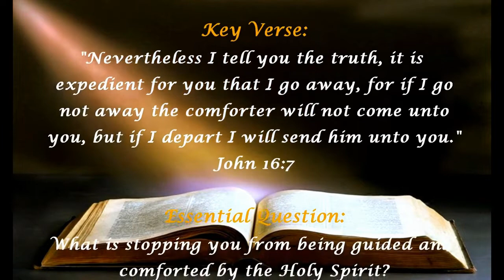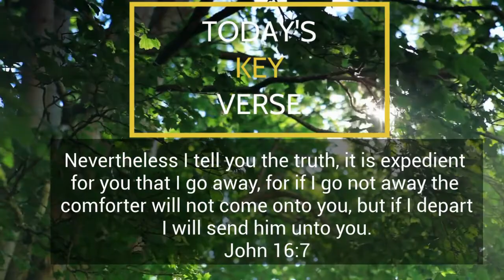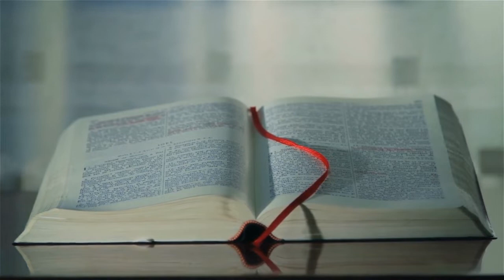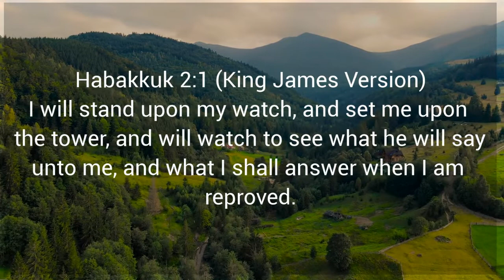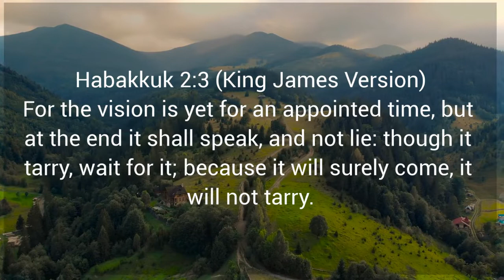Sunday School and Worship Service 1 - August 16, 2020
Church Service (without announcements)